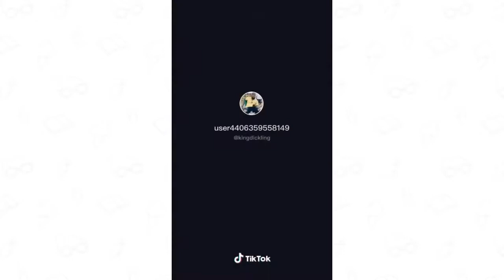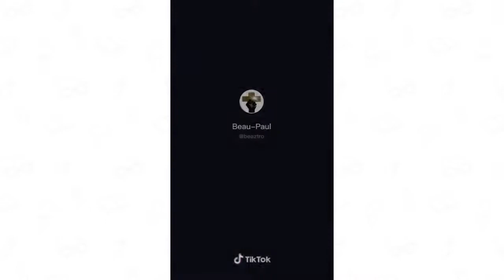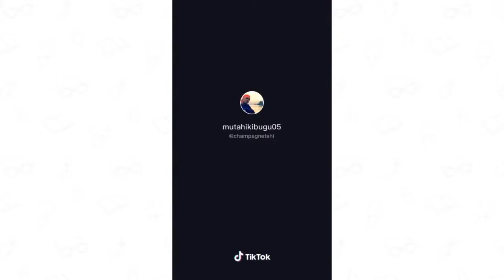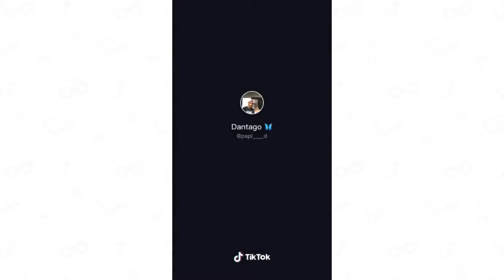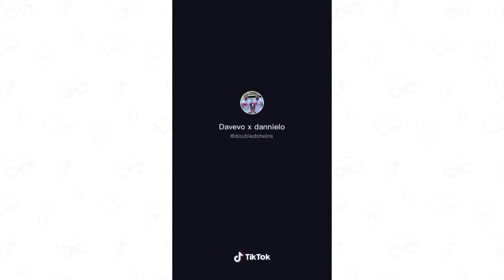Don't Leave Me Challenge Tik Tok (Take me with you)